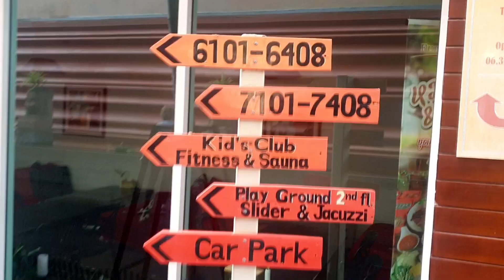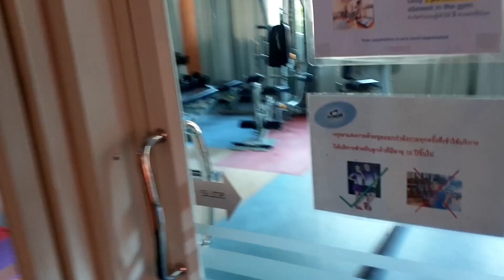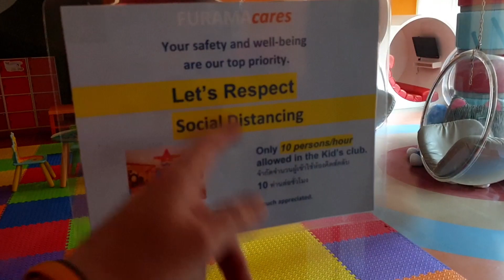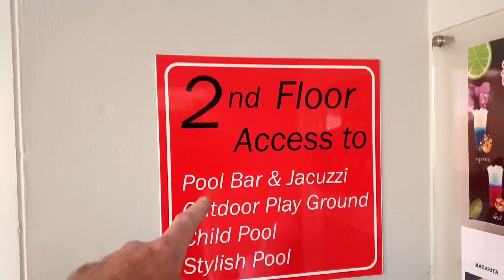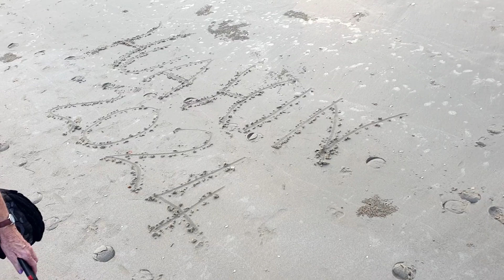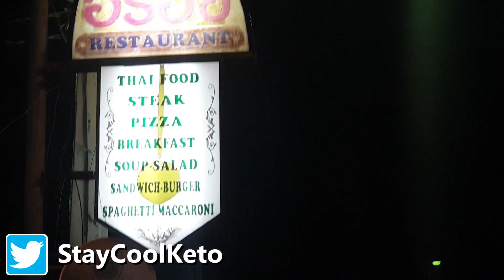FuramaXclusive Hua Hin Cha Am Hotel PLUS The Best Thai Restaurant in Cha Am, Hua Hin, Thailand 2024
WE booked a taxi with Bolt App Thailand from Hua Hin to Cha am, after an hour we arrived at FuramaXclusive Sandara Hua Hin, Cha-Am. Where to stay in cha am? well here seems ok.
A so called 4 star hotel, but is it? What do you think? A Thailand fake 4 star hotel or not? Well We give you a Cha AM Hotel room tour and hotel tour of the amenities. Lots of stuff here, but at most a 3 star. and out room 2.5 at best, but at least it was clean, had, fridge, shower, tv, fridge etc.
Anyway, we explore Cha Am beach, and compare Cha am or Hua Hin Beach but you won't believe what we found. We Discover Alien Life on Cha Am Beach, Thailand 2024. Call Fox Moulder & Dana Scully X Files Thailand! we find out Horses can detect Alien life too lol. After an enjoyable beach walk, we head to Aroy restaurant Cha Am for The Best Thai Food in Cha Am at the best restaurant in Cha Am EVER! 🍲 🇹🇭  Seriously, the food here is so good and such a great price too! I give you some Thai vocabulary for the food like gai tod samun prai, plus I give you some keto tips ad tell you about the best low carb Thai food when eating out and that a Keto Recipe of the dish will be coming soon!  Anyway, that was the end of the day, join us tomorrow for some more awesome Thai beach and Low Carb Keto Thai food!
You wont wanna miss it! So join me staycoolketo for more Thailand Travel 2024
🙏Thank you for joining us on this amazing Thailand trip! 🙏
🔗 *Timestamps:*
0:00 Preview & Intro 🎬

💪 *Indulging on holidays is a treat, but it's time to return to a healthy lifestyle! If you're into keto, sugar-free delights, weight loss coaching, or training, reach out for affordable options. I even prepare and deliver keto goodies, and Thai keto dishes in Bangkok. Don't wait—message me to kickstart your journey to wellness! (P.S.: The magic happens when you take action, not just messaging!* 😄 🏋️‍♀️
🗺️ *Places in the video* 🗺️
*• FuramaXclusive Sandara Hua Hin, Cha-Am*
*• Cha Am Beach*
*• Aroy Restaurant*